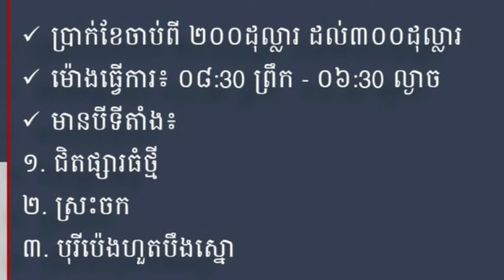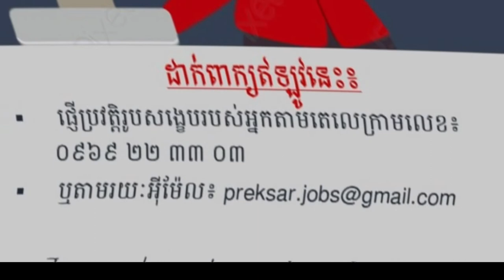ប្រភពការងារ episode53 JobSource ជាបន្ទាន់ ពេញម៉ោង អ្នកគិតលុយ Cashier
គោលបំណងក្នុងការបង្កើត  Channelនេះ!
+ផ្តល់ឱកាសការងារល្អៗ ថ្មី បុគ្គលិក និង និសិ្សត
+ផ្លាស់ប្តូរបទពិសោធន៍ការងាររបស់ខ្លួនអោយកាន់តែប្រសើរឡើងបន្ថែមទៀតដើម្បីសម្រេចនូវក្តីសុបិន្តរបស់ខ្លួននៅពេលអនាគត